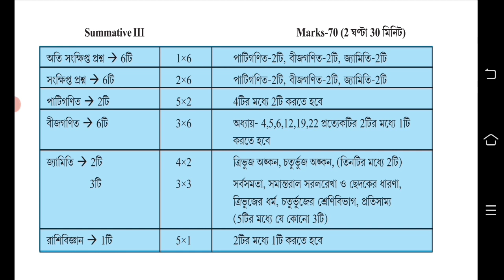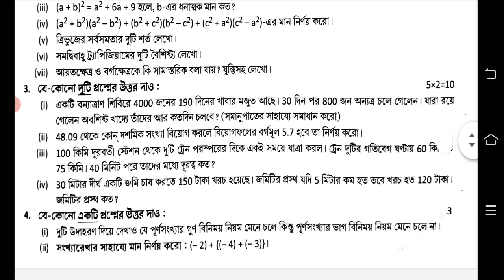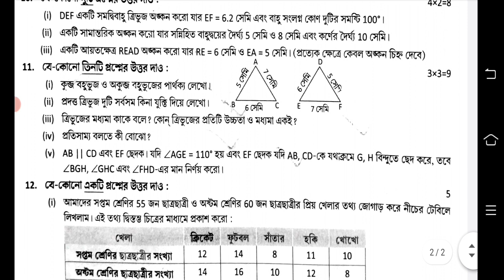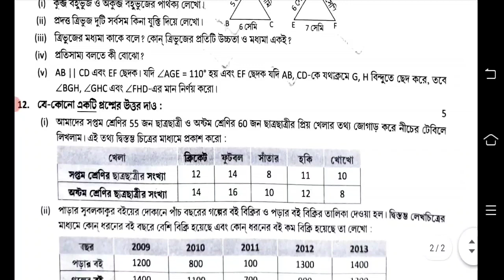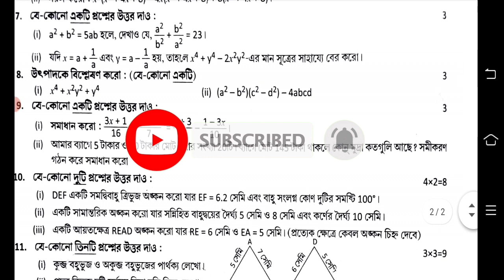class 7 math third unit test question paper 2022 || class 7 math 3rd unit test question paper 2022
class 7 third unit test question paper 2022 math
class 7 math 3rd summative question paper 2022
class 7 math 3rd summative suggestion 2022
class 7 math 3rd summative 2022
class 7 3rd unit test syllabus
class 7 3rd unit test question paper 2022
class 7 gonit 3rd unit test 2022
3rd unit test class 7 math